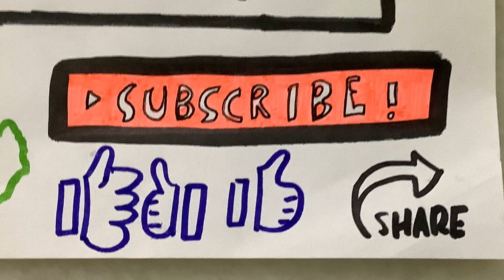The Among Us hacker ( Among Us comic ) *Inspired by Sim Sim Art* 😊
I hope u enjoy have a good day :)